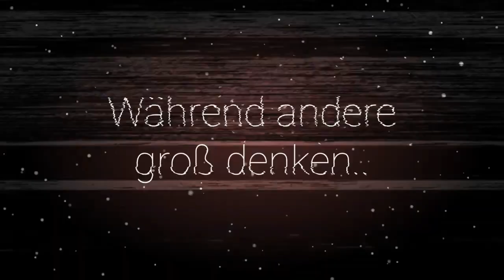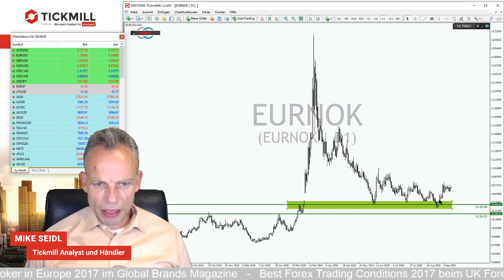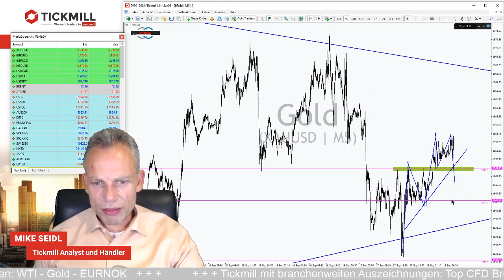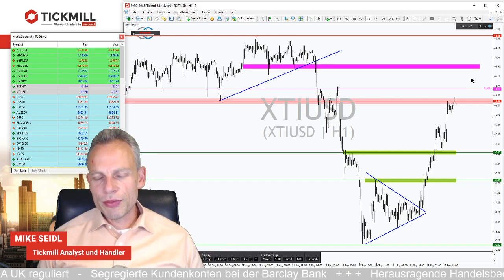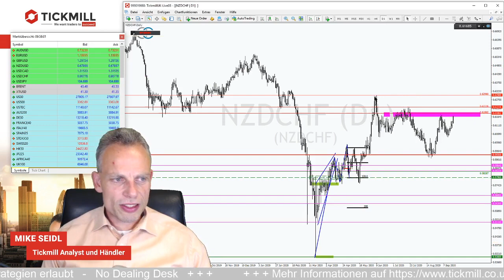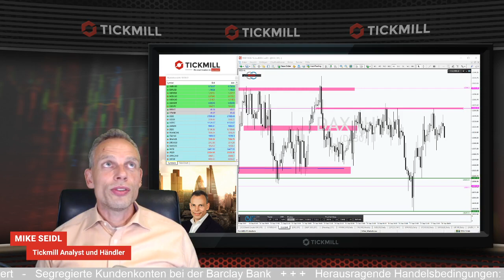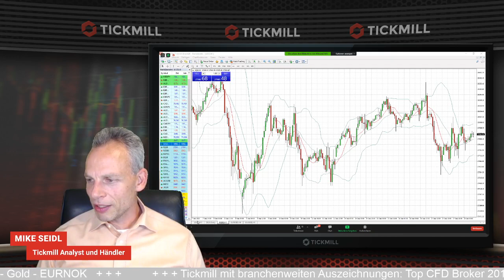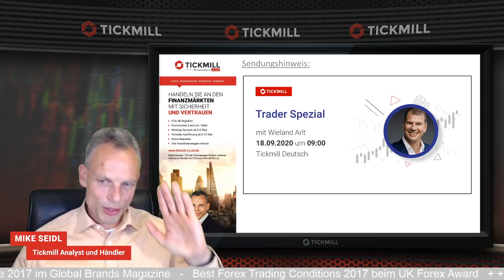WTI im Erholungsmodus – Sind die Bullen zurück?